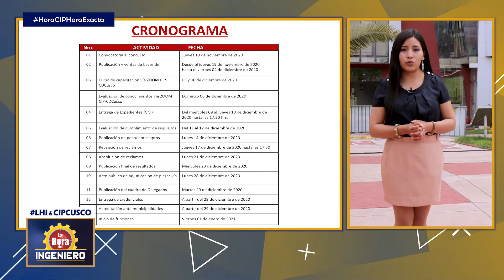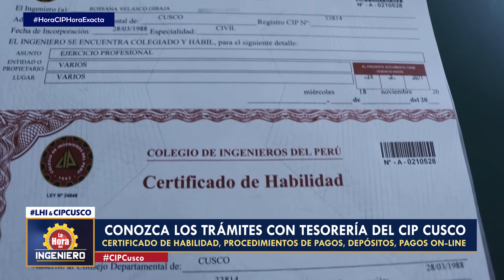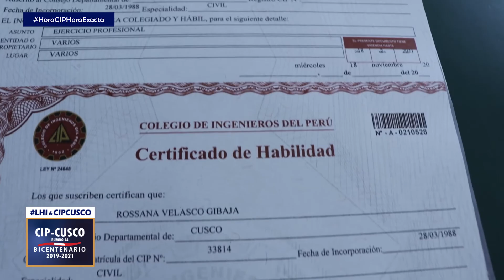🔵🔴 CONOZCA LOS TRÁMITES CON TESORERÍA DEL CIP CUSCO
🔹 CIP TE INFORMA:
Trámites con Tesorería del CIP Cusco